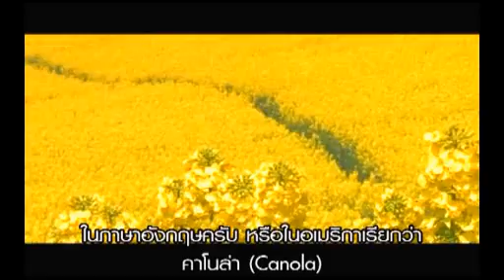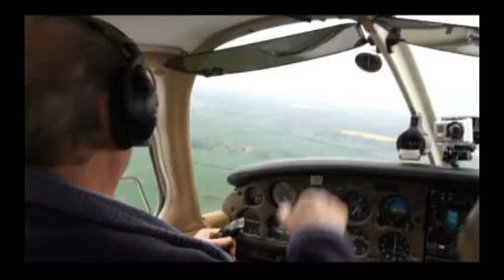พราว 13 ก.ค.55 Part 4